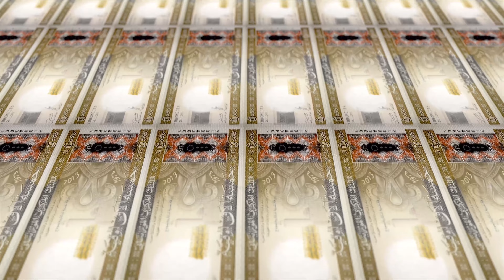Dinero de Mauritania - Uguiya - Billetes de Mauritania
La uguiya (en idioma francés: ouguiya, en idioma árabe, أوقية) es la moneda oficial de Mauritania. El código ISO 4217 es MRU. Fue introducida en 1973, reemplazando al franco CFA en la relación 1 uguiya = 5 francos. Es la única unidad monetaria en circulación, junto al ariary de Madagascar que tiene una moneda fraccionaria no basada en un múltiplo de diez, ya que cada uguiya se divide en cinco jums (en idioma árabe: خمس). Las monedas y billetes son emitidos por el Banco Central de Mauritania.